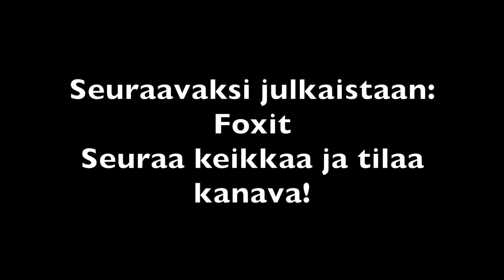Valentin & Afrikan Tähti: Ensimmäiset valssit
Valentin & Afrikan Tähti Tanssiorkesteri
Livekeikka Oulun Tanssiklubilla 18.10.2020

Tälle soittolistalle tulemme julkaisemaan kotitansseja varten koko keikan eli kolme settiä eri tanssilajeja.